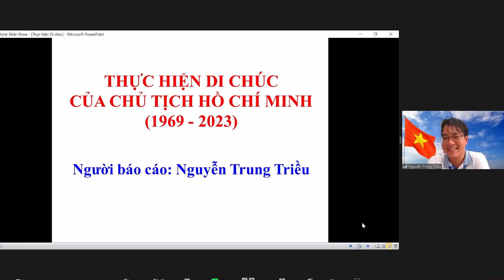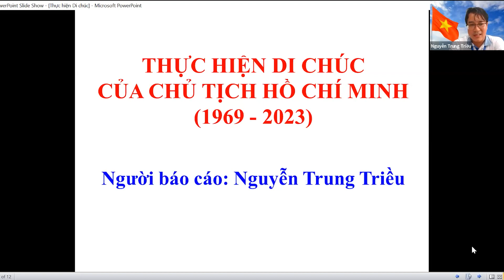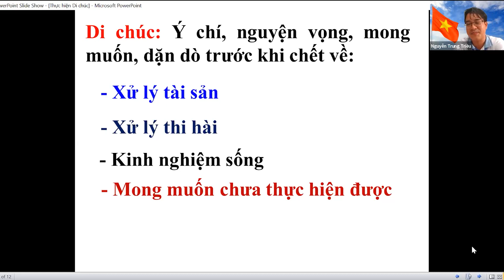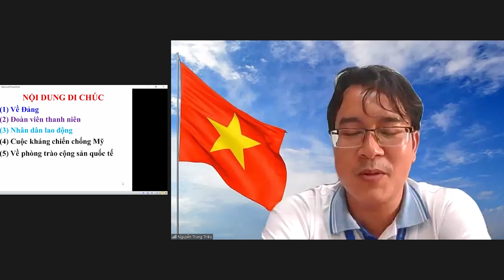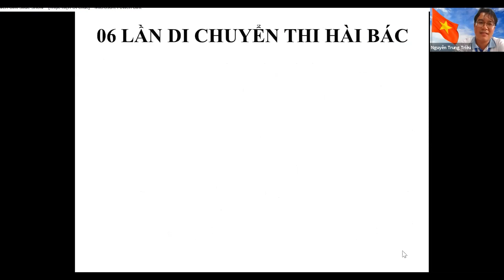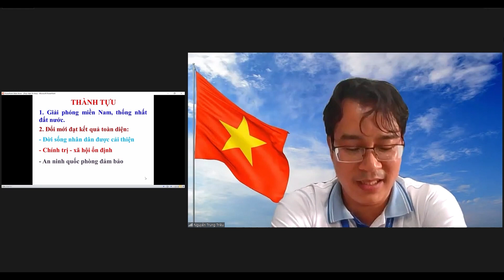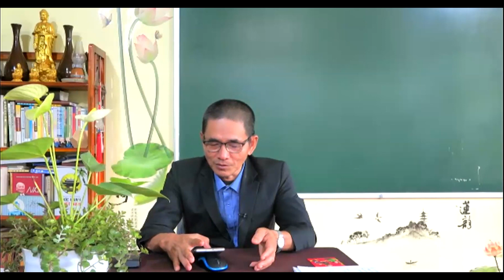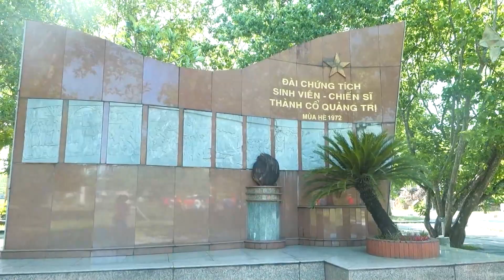CHIA SẺ: TƯ TƯỞNG HỒ CHÍ MINH | 15.07.2023 | Thầy Giáo, Tiến Sĩ: Nguyễn Trung Triều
Theo dõi cơ hội việc làm tại Hệ thống giáo dục Khai Minh Đức trên